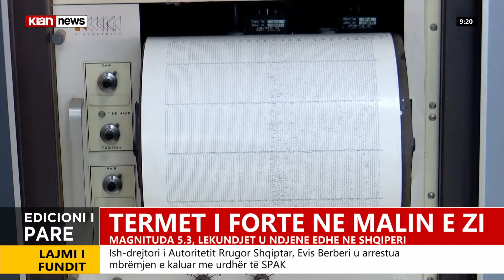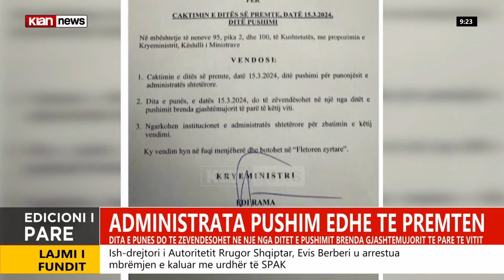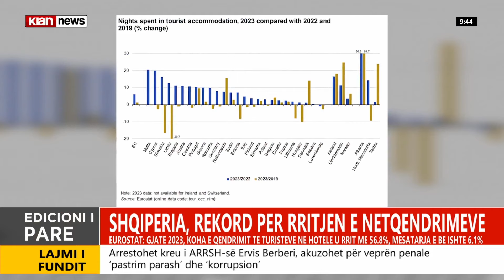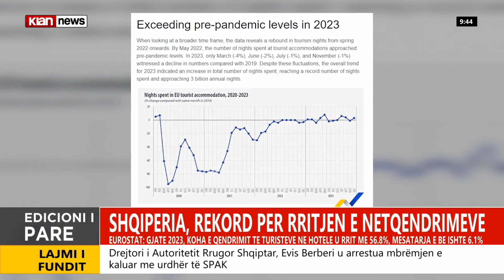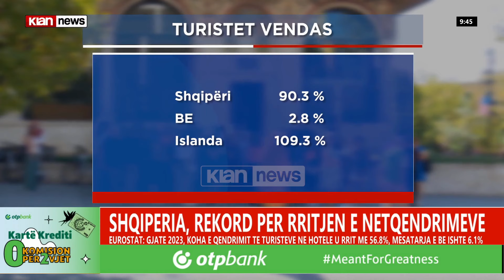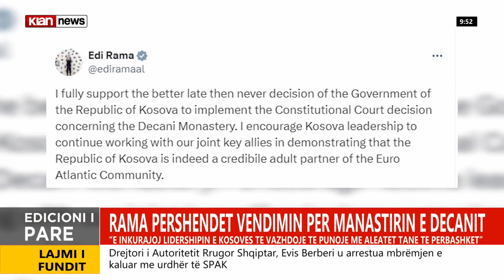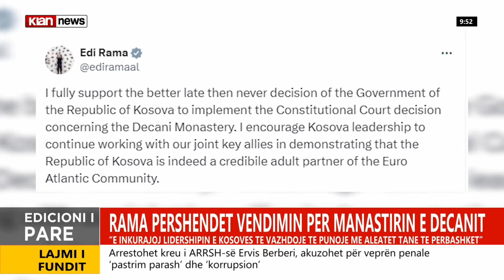Klan News – Edicioni i lajmeve, ora 09:00